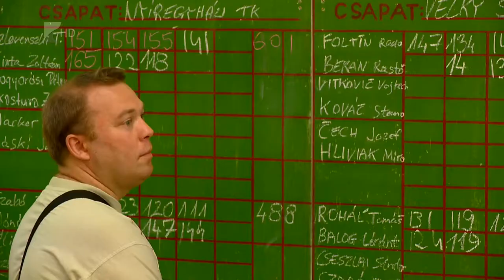A Nagysárosé a Kárpát Kupa - Kölcsey Tv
A szlovákiai Nagysáros csapata nyerte a szombaton megrendezett Kárpát Kupát a házigazda Nyíregyházi Teke Klub együttese előtt. Az NYTK vasárnap Debrecenben vigasztalódott, mivel az első helyen végzett a Hajdú Kupán.